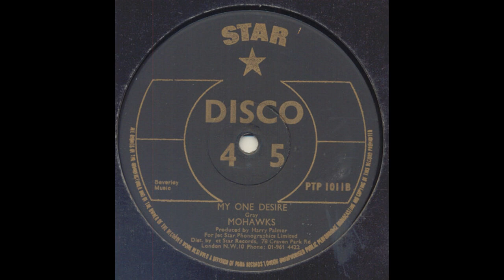MOHAWKS OWEN GRAY - A WHITHER SHADE